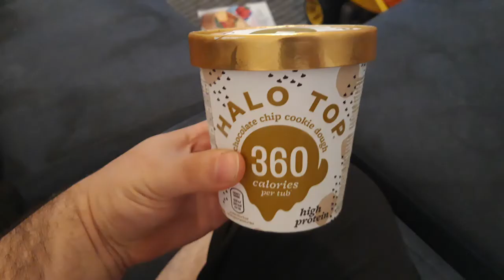Day 145: Distracto-Cat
The ramblings of the English dude in Berlin continue...

And let's not forget, the two who started this madness; Kevin Smith and Penn Jillette.

Not sure... basically do the sensible thing and talk to a doctor before doing any drastic weight-loss or making crazy decisions.  If you do what I did and copy a Las Vegas Magician (and arguably worse, a Juggler) you're an idiot and fully deserving of whatever happens... do it sensibly and do it right!